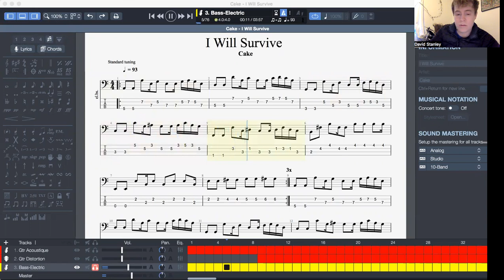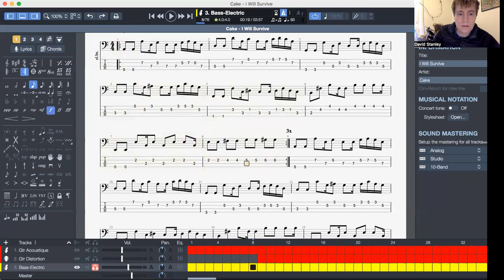i will survive